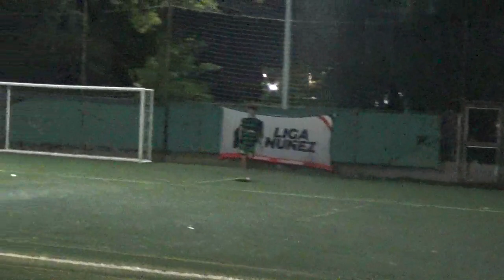PERUVIANS VS DIFUNTO FC - LigaNuñez - SLS - 4/5/24